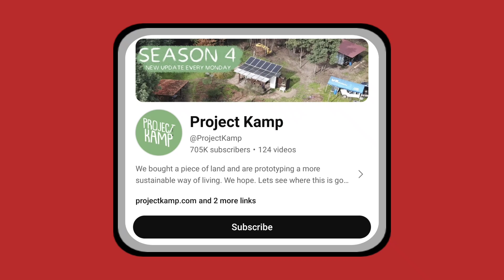This Is How much money Project Kamp makes on YouTube 2024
In this video, I will show you, How Much Money Project Kamp Makes On YouTube
• Project Kamp YouTube Channel
• Social Blade